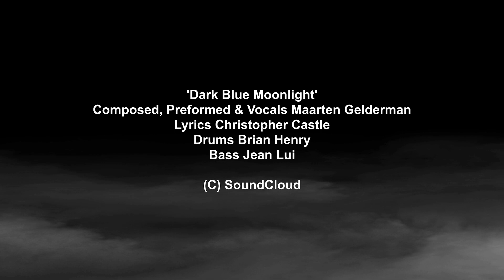Dark Blue Moonlight - The Slipstream Project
The Slipstream Project presents 'Dark Blue Moonlight'

Composed, preformed and vocals - Maarten Gelderman
Drums - Brian Henry
Bass - Jean Lui
Lyrics - Christopher Castle